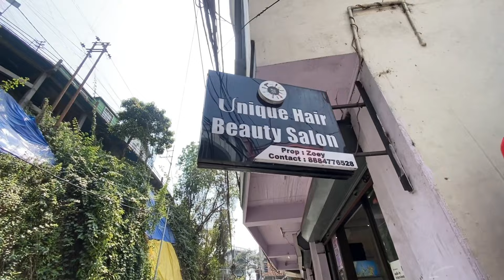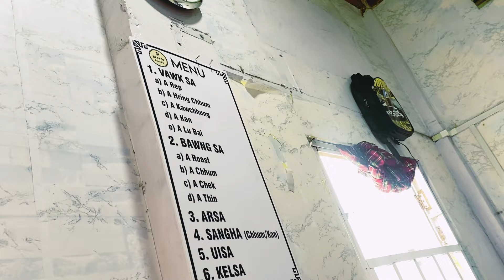Team OG Rest Day/ Inferno Vlog